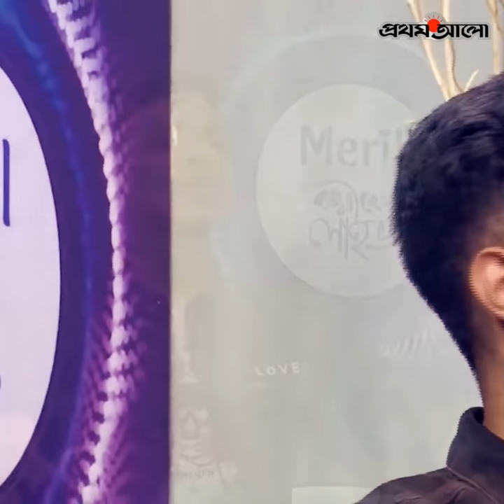খালি গলায় সেরা গায়ক তানভীর ইভানের দুর্দান্ত ৩ গান | Tanveer Evan | Best Singer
খালি গলায় সেরা গায়ক তানভীর ইভানের দুর্দান্ত ৩ গান।
তারকা জরিপে সেরা গায়ক তানভীর ইভান। মেরিল-প্রথম আলো পুরস্কার ২০২১
মেরিল ক্যাফে লাইভে অতিথি হয়ে এসেছিলেন তানভীর ইভান।

Title: খালি গলায় সেরা গায়ক তানভীর ইভানের দুর্দান্ত ৩ গান | Tanveer Evan | Best Singer
Find more of PROTHOM ALO Youtube: